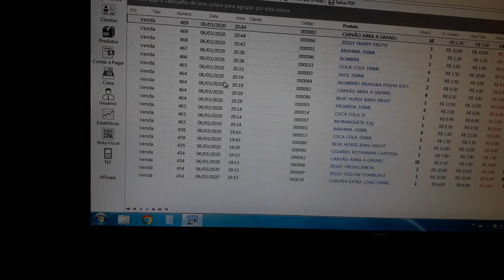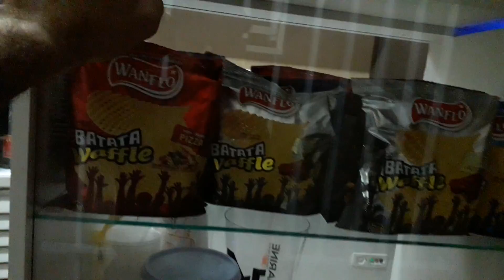Loja organizada para atendimento, bora vender! - Distribuidora de bebidas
Loja pronta para atendimento mas é final de semana!